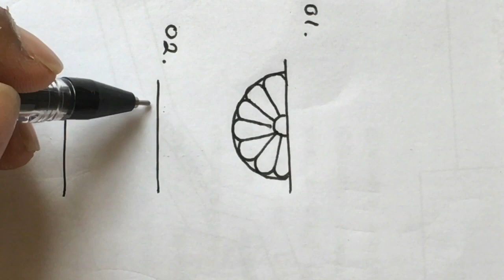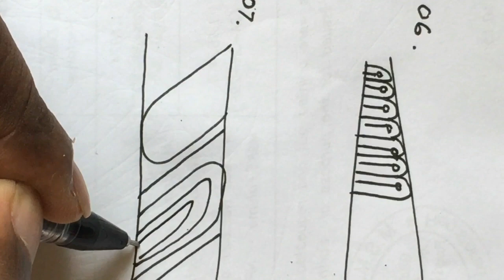Design a fish tail by mandala